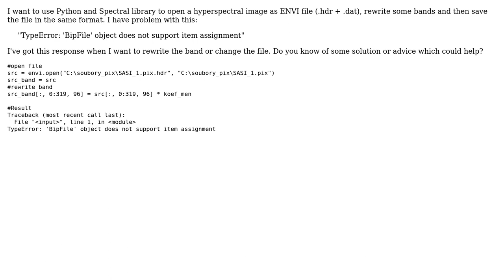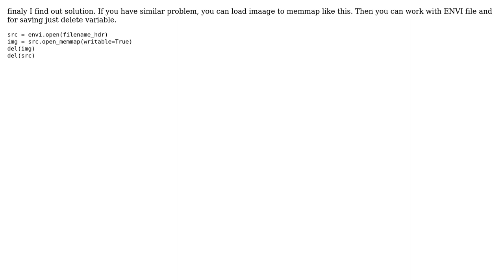GIS: TypeError: 'BilFile' object does not support item assignment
With thanks & praise to God, and with thanks to the many people who have made this project possible! You are responsible for your own actions.